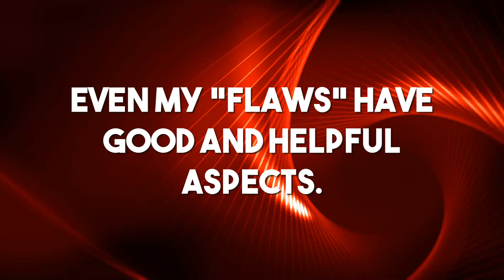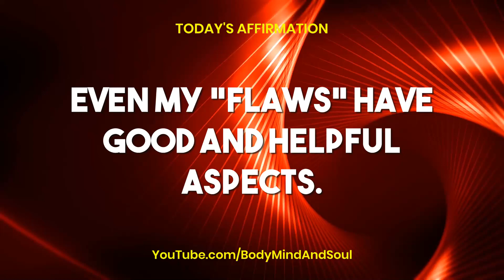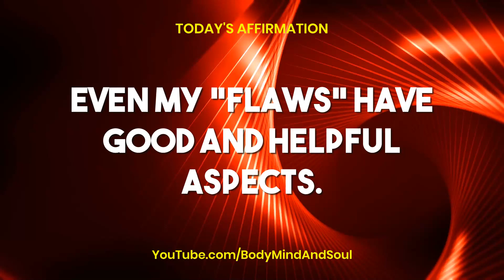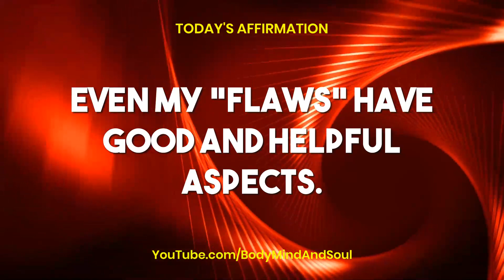01 FEB 2022 🌸 365 Days Affirmation 🌺 Daily Affirmation 🌍 Affirmations 🔔